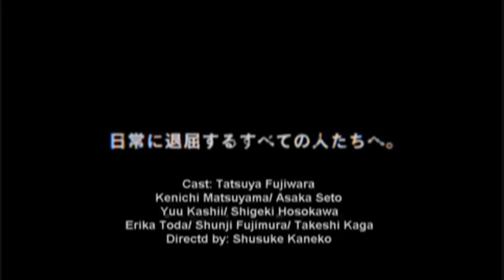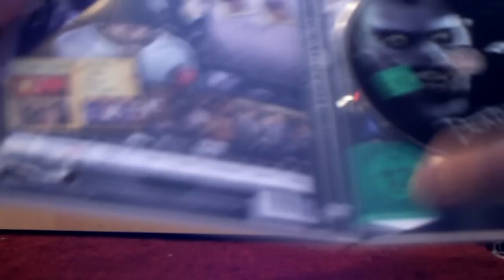Death Note | HerzogOrgrim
Death Note

Genre Detective fiction, comedy-drama, fantasy, mystery, psychological thriller, supernatural
Live-action film
Director Shūsuke Kaneko
Producer Toyoharu Fukuda
Takahiro Kohashi
Takahiro Satō
Composer Kenji Kawai
Studio NTV, Warner Bros.[1]
Licensor VIZ Pictures, Warner Bros.
Released Japan:
June 17, 2006
Australia:
September 27, 2007
United Kingdom:
April 25, 2008[2]
United States:
May 20, 2008
Canada: